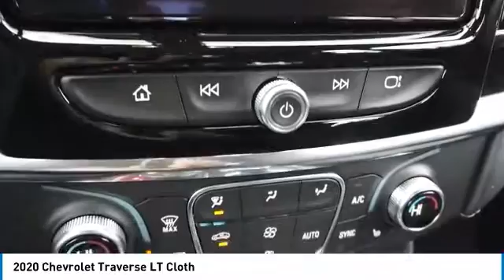2020 Chevrolet Traverse 20359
2020 CHEVROLET TRAVERSE Villa Park, IL
Stock# 20359

Castle Chevrolet
400 E Roosevelt Road

Boasts 27 Highway MPG and 18 City MPG! This Chevrolet Traverse boasts a Gas V6 3.6L/217 engine powering this Automatic transmission.

Stop by Castle Chevrolet located at 400 E Roosevelt Rd, Villa Park, IL 60181 for a quick visit and a great vehicle!